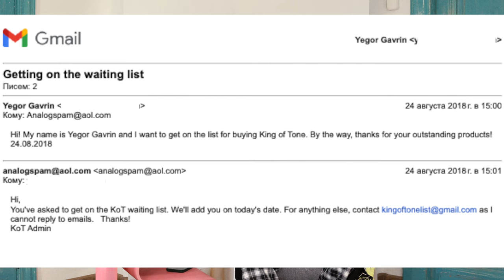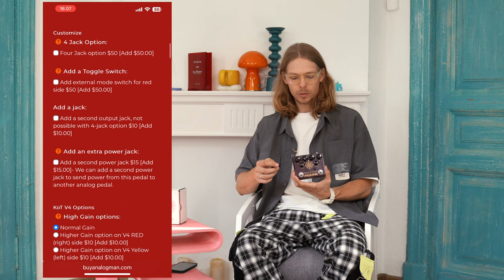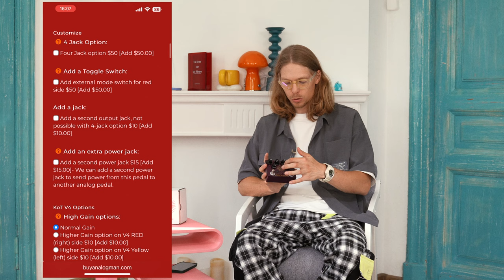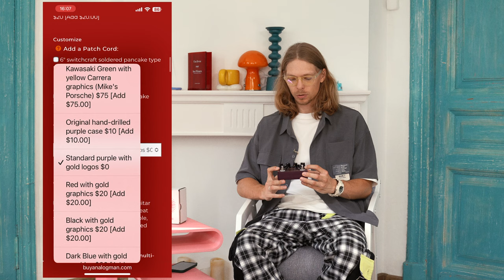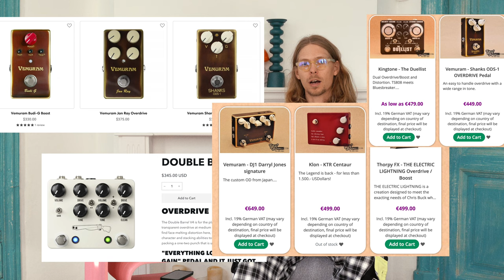KING OF TONE – Король Овердрайва от ANALOGMAN!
В чем же магия King of Tone? И стоит ли эта коробочка шести лет ожидания? На эти вопросы каждый должен ответить себе сам. Для меня это не только классный гитарный эффект, но и некоторая связь с большим миром гитарного звука. После просмотра видео с канала That Pedal Show о двойных овердрайвах, я сильно вдохновился и под влиянием этого чувства написал письмо о желании когда нибудь приобрести заветную фиолетовую коробочку (понимая, что сейчас денег на нее нет, но через 2-3 года я как раз подкоплю и мне придет ответное письмо). Не могу сказать, что я ошибся или наоборот сделал всё правильно, это было спонтанное решение... И вот, спустя 6 лет я делаю на неё обзор)) Тем, кому интересно что она из себя представляет, как звучит в сравнении с тьюбскримером или овердрайвом типа Klon с удовольствием предлагаю посмотреть мой небольшой обзор!

00:00 История покупки | How I got it
01:54 О Педали | About The Pedal
07:23 Внутренние регулировки | Dip Switches
08:28 Что в коробке | What's in the box
10:38 Желтая сторона | Yellow Side (Boost)
15:56 Красная сторона | Red Side (OD)
18:29  Обе Стороны | Both Sides
20:18 Меняем режимы | Switching Modes
21:02 Yellow Side OD
21:53 Red Side Dist
23:17 Both Sides OD+Dist
25:07 D&M Boost Side
25:18 KOT Yellow Side OD
25:29 KOT Red Side DIST
25:50 D&M Boost Side Bridge Pickup
26:03 KOT Red Side DIST Bridge Pickup
26:16 D&M Boost Side Bridge Pickup
26:28 KOT Red Side DIST Bridge Pickup
26:55 Мои мысли | My Thoughts
28:01 Jam Tubedreamer
28:45 King of Tone Red Side DIST
29:27 King of Tone Riff
30:19 Jam Tubedreamer Riff
31:01 King of Tone Red Side